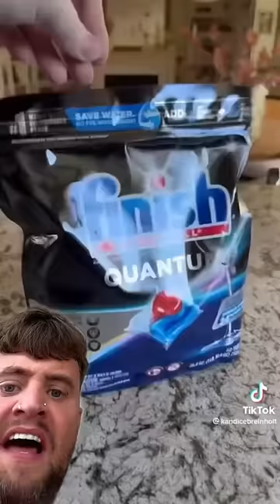WHAT ARE THESE BOTTLES